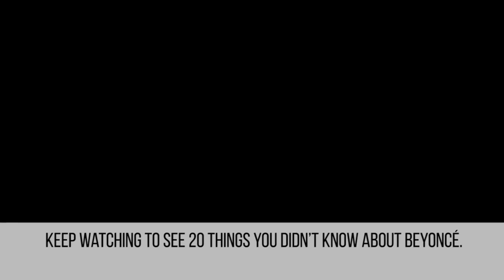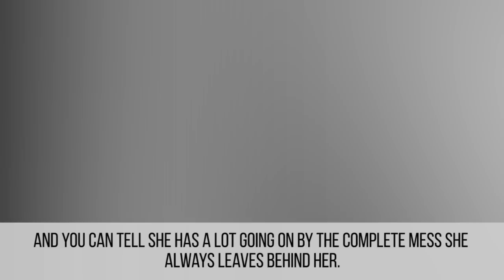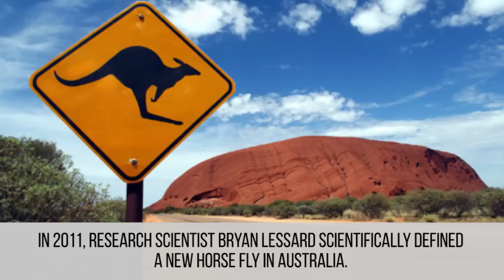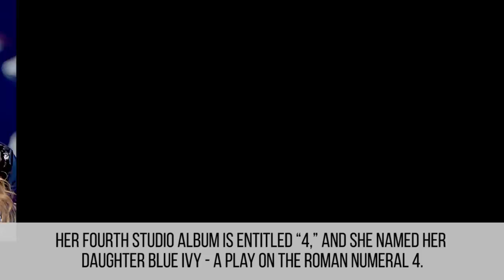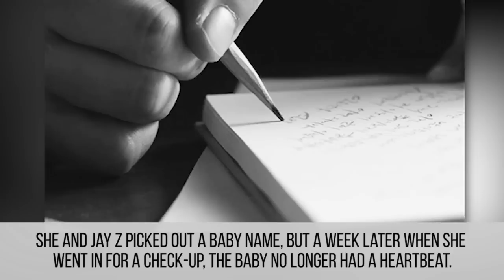20 Things You Should Know About Beyoncé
20 Quick facts you didn't know about Queen Bey.

Description:
Beyoncé is undeniably one of the top entertainers of this generation. She has won numerous Grammys, has traveled all over the world, has sold over 100 million records, and has left us with some of the most memorable Super Bowl and MTV awards show performances. When Beyoncé initially came out on the music scene, she tried extremely hard to keep her private life under wraps, and she succeeded for many years. But now, she is a little more open, and she has revealed bits and pieces about herself that we never even knew.